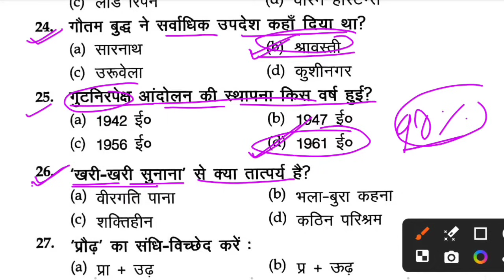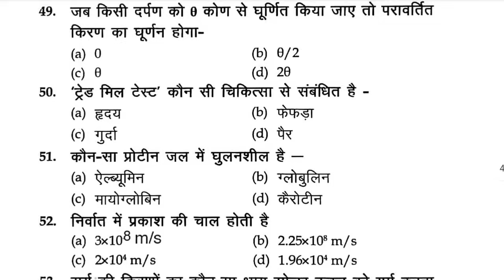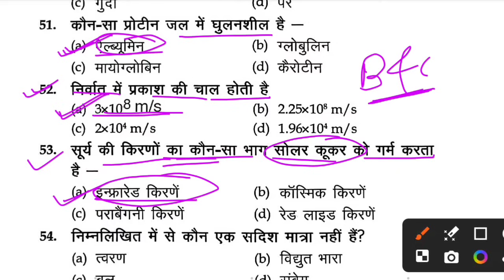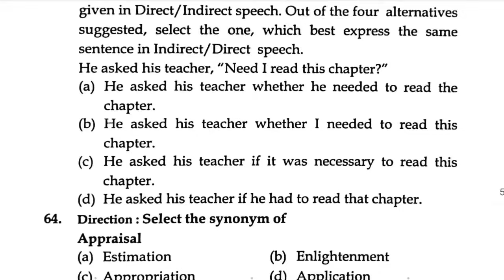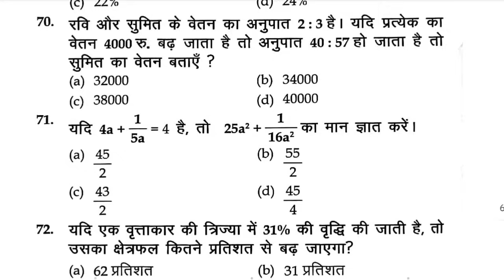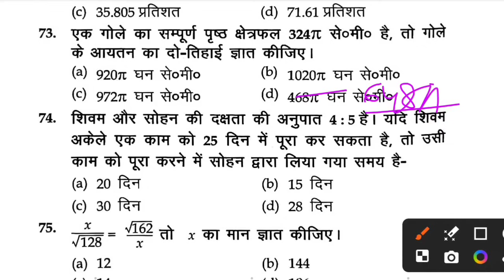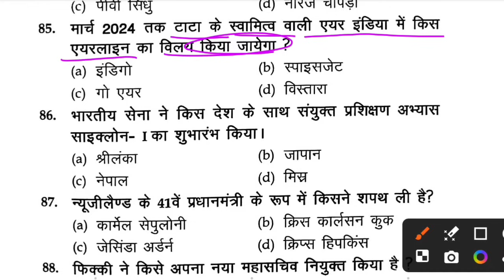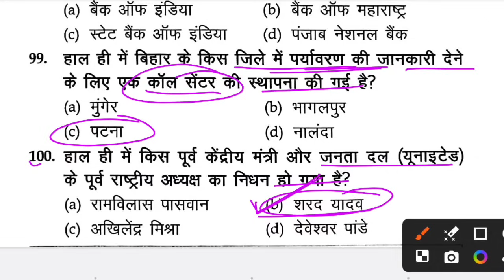बिहार पुलिस मिशन वर्दी बैच 2024 | Bihar Police New Practice Set-45 | Bihar Police Re-Exam 2024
👉For pdf & updates join Telegram
Bihar Police new practice set
Bihar police special practice set2024
Mission Vardi Batch 2024